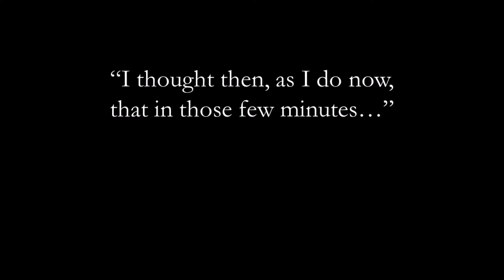Vimy - the Upcoming Historical Novel by David McColl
Available from Amazon Kindle on November 1st.

"I thought then, as I do now, that in those few minutes, I witnessed the birth of a nation." - Brigadier-General Alexander Ross

The Battle of Vimy Ridge marked the first time all four divisions of the Canadian Corps assembled together at one time, for one mission, planned by Canadians and led by Canadians. They faced the impregnable fortress of Vimy Ridge, a four-mile long escarpment that had been held by the Germans since 1914. Neither the French, or the British had been able to oust the Germans from their positions overlooking the Arras region, and now it would be the Canadians' turn.

This fiction novel tells the story of one officer on the ridge, Lieutenant Thomas Kirby of the Princess Patricia's Canadian Light Infantry, as he endures the mud, blood and carnage of the trenches in the final days before Zero Hour, and the final assault.

60% of all proceeds from the sale of Vimy will be donated among the following charities: The Royal Canadian Legion; Wounded Warriors Project Canada; The Vimy Foundation.